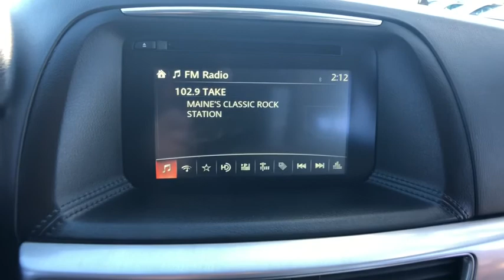2016 Mazda CX-5 Tilton, Concord, Laconia, Manchester, Franklin, NH CT18432B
Soul Red Metallic U 2016 Mazda CX-5 available in Tilton New Hampshire at AutoServ of Tilton. Servicing the Concord, Laconia, Manchester, Franklin, NH area.

2016 Mazda CX-5 Touring AWDbrSoul Red MetallicbrbrAUTOSERV CERTIFIED PRE-OWNED, ONE OWNER, CLEAN CARFAX REPORT/NO ACCIDENTS REPORTED, RECENT TRADE IN, LOCAL TRADE, REMAINDER OF FACTORY WARRANTY, SERVICE RECORDS AVAILABLE, BLUETOOTH/HANDS FREE SMARTPHONE INTEGRATION, MOONROOF/SUNROOF, BACK UP CAMERA, EXTRA CLEAN, MP3/IPOD CONNECTIVITY, FULLY DETAILED AND SERVICED, 2016 Mazda CX-5, ALL WHEEL DRIVE, BLIND SPOT MONITORING SYSTEM, CX-5 Touring, 4D Sport Utility, SKYACTIV 2.5L 4-Cylinder DOHC 16V, 6-Speed Automatic, AWD, Soul Red Metallic, Sand/Parchment w/Cloth Seat Trim.brbrbrOdometer is 3785 miles below market average!brbrStop by AutoServ Outlet located at 185 Laconia Road. We have the best selection of QUALITY Pre-Owned Honda, Toyota, Hyundai, Subaru and Mazda vehicles in all of central NH. Need Financing? We have financing available for all credit types. Don't forget to ask about our free home delivery service!brbr3 MONTHS / 3,000 MILES FULL COVERAGE GUARANTEE, IF ANYTHING BREAKS WE FIX IT. FREE STATE INSPECTIONS AS LONG AS YOU OWN THE VEHICLE! ENJOY EVEN MORE PEACE OF MIND WITH OUR 3 DAY NO QUESTIONS ASKED RETURN POLICY! CAN'T FIND TIME IN YOUR DAY TO MAKE IT TO THE DEALERSHIP? ASK ABOUT OUR NEW IN HOME DELIVERY SERVICE AUTOSERV PRIME USED CAR DELIVERY FOR NH, MA,VT,ME,CT AND RI.